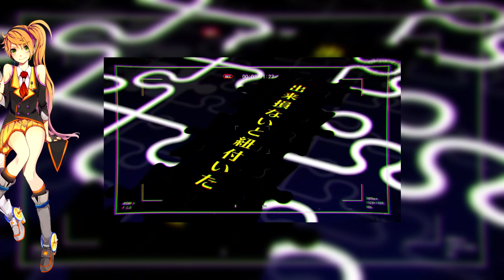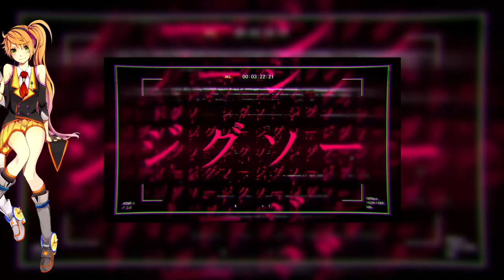[AnoKano] Jigsaw Puzzle [VOCALOID カバー]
Espero que les guste el cover

Original Pv: まふまふちゃんねる

VSQx: Lucyfer

Vocals:
Anon
Kanon

Programas utilizados:
Vocaloid 4
Adobe Audition CC 2017
Studio Platinun 13

Por si quieres ayudarme un poco.
In case you want to help me a little.